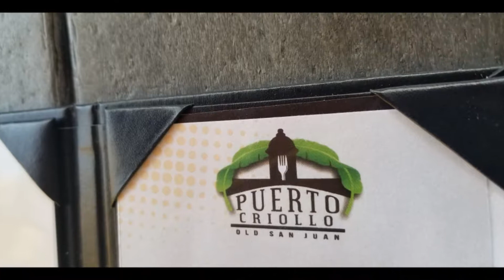IGCTA Day 5 in Pictures - San Juan, Puerto Rico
I think today was the day I gained those extra pounds from this cruise. Just look at all the food pics. We had salmon croquettes, mofongo, plus dinner in the dining room for elegant night. I loved Day 5 in Puerto Rico!! Can't wait to go back and spend more time there.

Tomorrow is our last port, Grand Turk. Don't forget to come back and check out the pics.

Related blog post about what we did in PR and what you shouldn't do